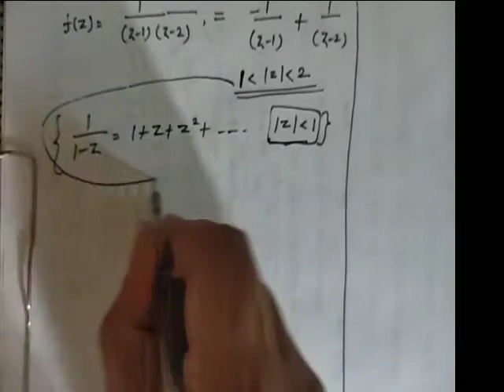Complex analysis L-11 by Raj Kumar Suthar, maths